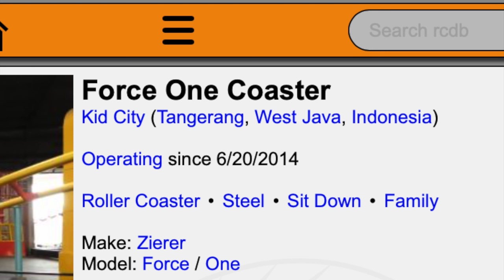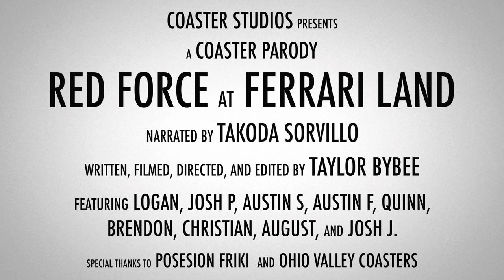Coaster Parody: Red Force at Ferrari Land (PortAventura)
This new for 2017 roller coaster is the tallest and fastest in all of Europe, and was the headlining attraction of PortAventura's largest expansion ever, Ferrari Land!

MY GEAR:
AT2020